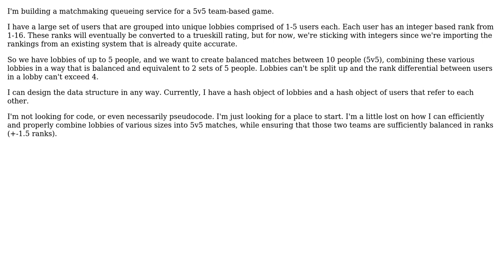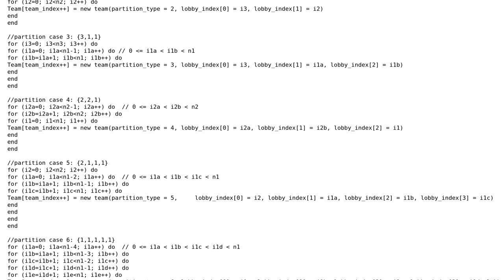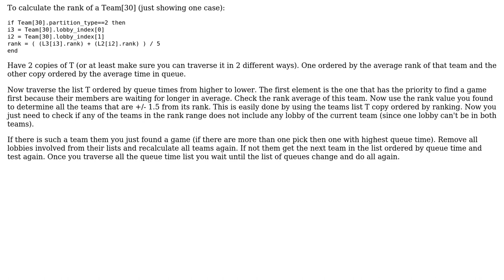Algorithm and data structure to match groups of users (1-5 each) into 2 balanced sets of 5 users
Software Engineering: Algorithm and data structure to match groups of users (1-5 each) into 2 balanced sets of 5 users

With thanks & praise to God, and with thanks to the many people who have made this project possible! | Content (except music & images) licensed under CC BY-SA | Music | Images & others | With thanks to user switz user Mandrill user Alexus and the Stack Exchange Network Trademarks are property of their respective owners. You are responsible for your own actions.